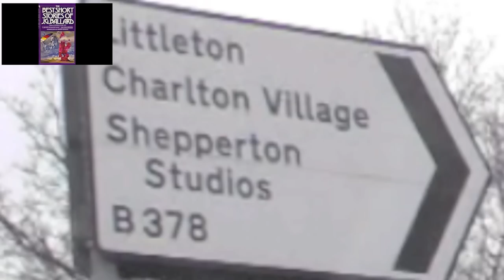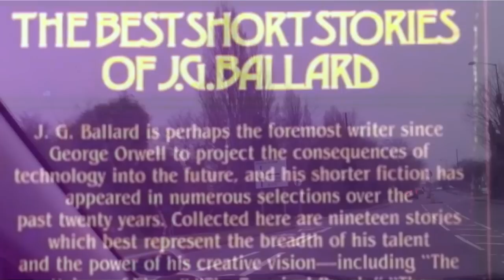J.G. Ballard — Anthony Burgess's view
A penetrating introduction by Burgess is to be found in 'The Best Short Stories of J.G. Ballard'. Among these are 'Why I Want to Fuck Ronald Reagan', 'The Assassination of John Fitzgerald Kennedy Considered as a Downhill Motor Race', 'The Atrocity Exhibition', and 'Plan for the Assassination of Jacqueline Kennedy'.

'The Drowned Giant' and 'The Garden of Time' are described by Burgess as 'two of the most beautiful stories in the world canon of short fiction'.

Burgess writes: 'The first thing to say about J.G. Ballard is not that he is among our finest writers of science fiction but that he is among our finest writers of fiction tout court. Ballard himself might retort that, granted the first claim, the second is redundant. Ballard considers that the kind of limitation that most contemporary fiction accepts is immoral, a shameful consequence of the rise of the bourgeois novel. Language exists less to record the actual than to liberate the imagination. To go forward, as Ballard does, is...to go back — scientific apocalypse and pre-scientific myth meet in the same creative region. Ballard's characters are creatures of the earth. Why devise fanciful new planets when we have our own planet, on which strange things are already happening, on which the ultimate strange happening is linked to present actualities or latencies by cause and effect? A new kind of man evolves, enslaved by engines of subliminal persuasion to ever-increasing consumption. The mediator between that world and this is a credible human being in a classic situation — tragical-stoical: he fights change on our behalf, but he cannot win.'